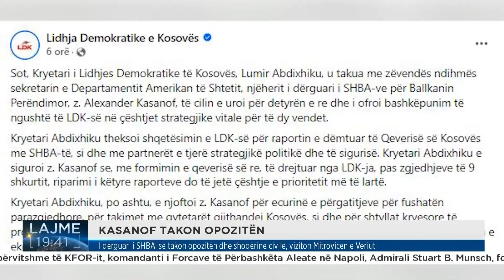I dërguari i SHBA-së takon opozitën dhe shoqërinë civile, viziton Mitrovicën e Veriut